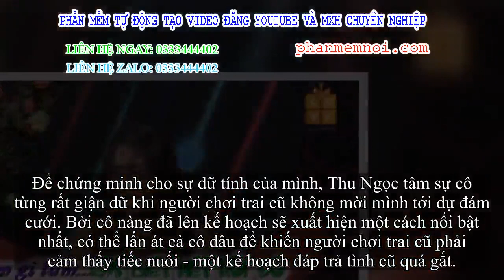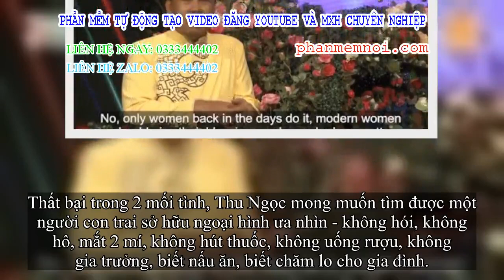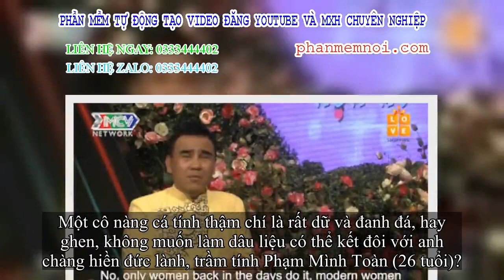✅ Bạn muốn hẹn hò: Mới xuất hiện, cô gái đã khiến MC Quyền Linh phải khuyên 'đổi mới đi em'